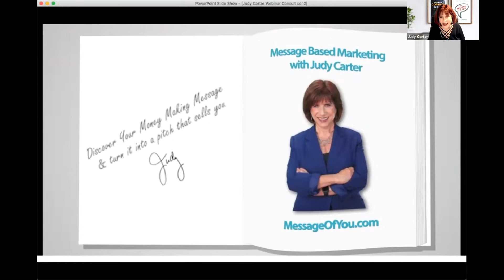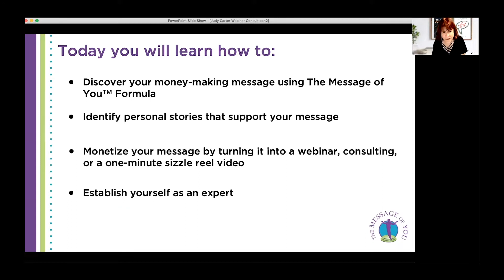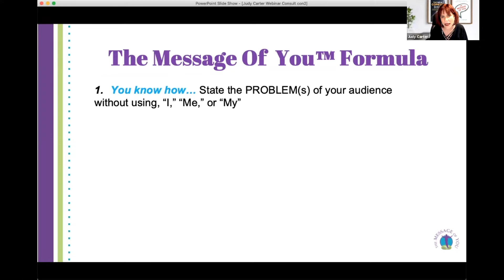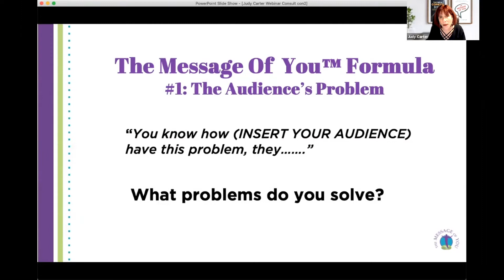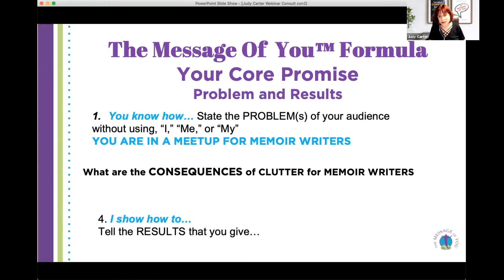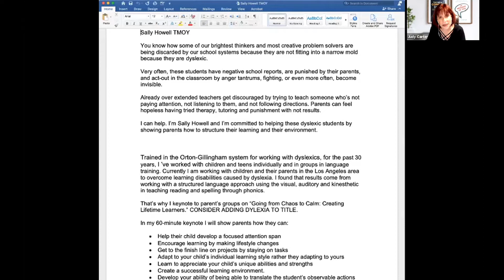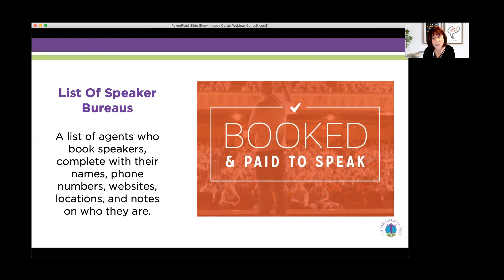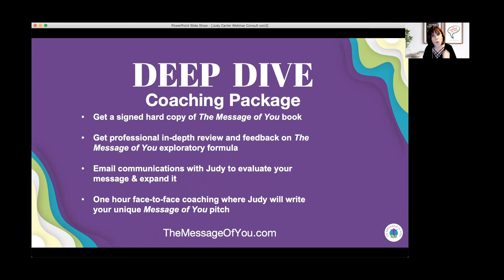Public Speaking: How to Find Your Money-Making Message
Want to get paid to become a corporate speaker? Have thousands of people begging to get into your online webinar and buy your products & services?  Get a TED Talk? Then you need a compelling message — “The Message of You™” This 40 minute webinar will take you on a deep dive into your personal and business life to find your message and turn it into a compelling pitch so when people ask you, "What do you speak about?" the way you answer will get their attention and get booked. Hint:  It's not talking about yourself.